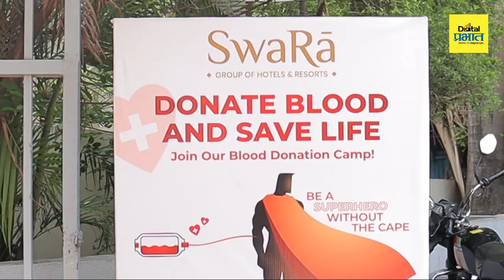Pune | स्वरा ग्रुप ऑफ फाउंडेशनच्या भव्य रक्तदान शिबीराला नागरिकांचा उदंड प्रतिसाद